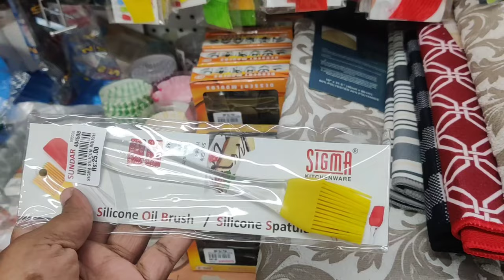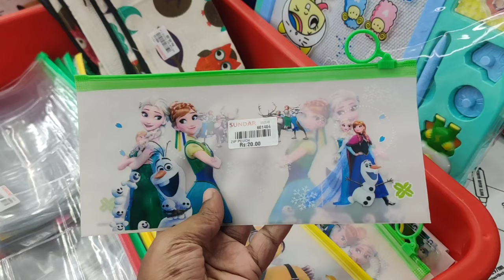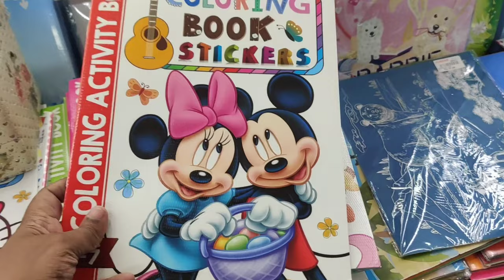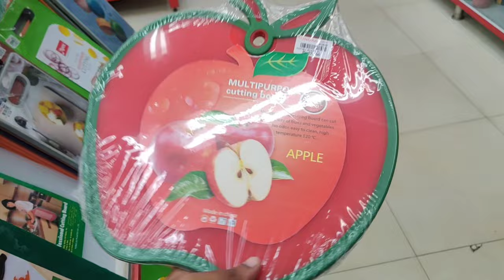T.Nagar Sundar metals Meyer pre seasoned Cast iron Fry pan,Skillet,iron cookware,iron kadai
Address:

T.nagar Sundar metals